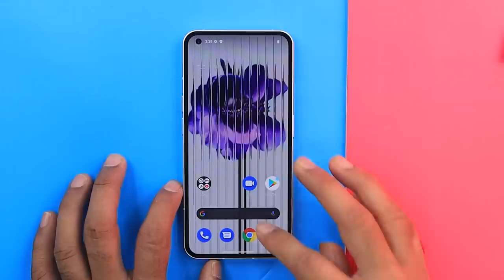NOTHING Phone (1) Unboxing & First Impression in Bangla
"NOTHING” is exclusively brought in Bangladesh by Contrivance. The pre-order for this phone will be starting from 25th July. Contrivance will announce the price and delivery date of the phones soon on their FB page.

However, the stock would be limited. So, if you want to put yourself ahead of the line to avail this phone, go and register